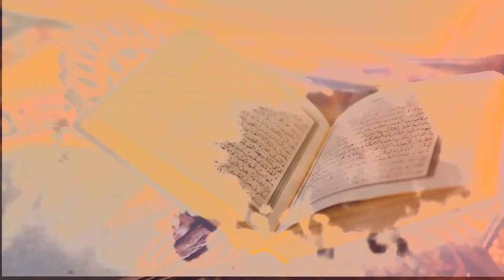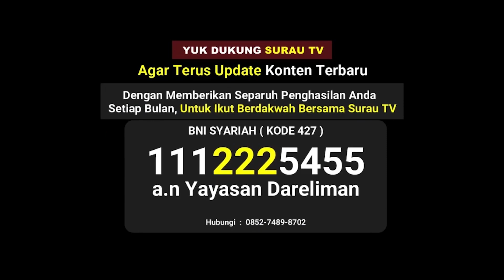Bagaimana Adab Chatting Dengan Lawan Jenis Yang Bukan Mahram | Ustadz Syafiq Riza Basalamah, MA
Selamat datang di SurauTV Saluran YouTube dan TV Satelit Tentang Islam, Ceramah Agama, Kajian Singkat dan Inspirasi Islami yang Insya Allah Sangat Bermanfaat bagi kita Semua Umat Nabi Muhammad ﷺ .

Ingin Pahala Jariyah ? Mari Bantu SurauTV Untuk Tetap Bisa Mengudara 24 Jam di Satelit, Sehingga Dapat Menyebarkan Kajian Islam,

DONASI :
BNI SYARIAH

Satelit Palapa, Frekuensi : 4014, Symbol Rate : 7272, Polaritas : H
Satelit Telkom, Frekuensi : 3720, Symbol Rate : 30000, Polaritas : H